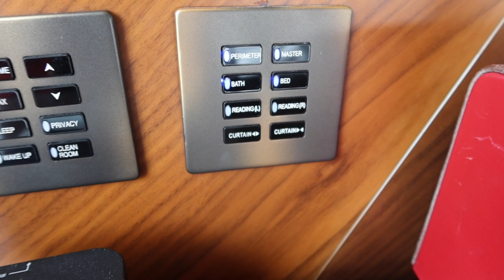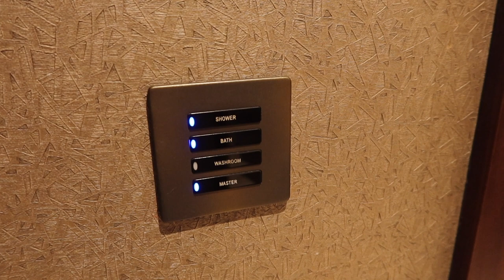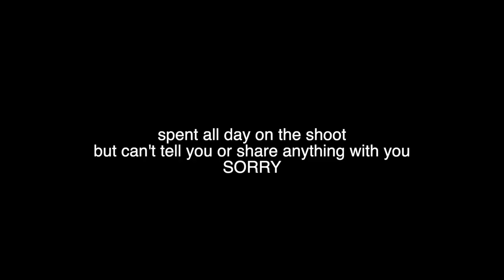I met Tommy Fleetwood in Dubai!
Sadly my trip got cut short due to unforeseen circumstances... :( but I'm planning on going back out soon so I can film some fun videos for you :)!

Drop any requests below xoxo